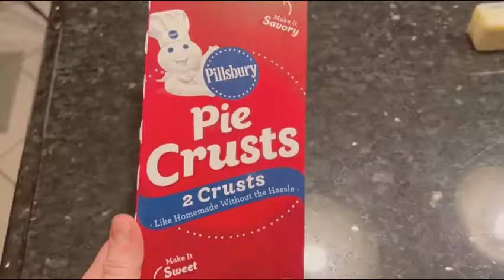Bake Apple Pie With Me 🍏| Best Recipe I Have Tried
Recipe:

1 or 2 packages Pillsbury All Ready Pie Crusts (2 crusts per package (2 crusts per package) the second package is for cut-out leaves, etc.
1 teaspoon flour

Filling
Granny Smith apples (about 10 large apples)
1/2 cup sugar
2 tablespoons butter
2 teaspoons lemon juice

Custard
1/2 cup butter , softened
1/2 cup sugar
2 tablespoons flour
1 teaspoon cinnamon
3 eggs , slightly beaten

Egg Wash
1 large egg
1 tablespoon water

Instructions

Place 1 of the prepared crusts in the bottom of a 9-inch glass pie pan and gently press up the sides of the pan. Trim edges. After shaping the dough in the pan, refrigerate for at least an hour to ensure it's perfectly cold and relaxed.
Cut the other prepared crust in 1/2-inch wide strips.
On a piece of waxed or parchment paper weave the strips into a basket weave pattern. Gently press down at each intersection to secure. Cut leaves or other shapes out of the 3rd prepared crust if desired. Place on a flat baking sheet, cover loosely with plastic wrap and refrigerate for at least and hour and up to 2 days.
Meanwhile peel, quarter, and core the apples, then cut each into wedges about a quarter inch thick. Toss the slices as you cut them with lemon juice to prevent browning. You should have about 10 rounded cups.
In large skillet over medium-low heat, combine filling ingredients. Sauté about 5 minutes, stirring occasionally. DO NOT OVER COOK OR YOU’LL MAKE APPLESAUCE.  Remove from heat. Set aside.
In a medium bowl, mix custard ingredients. When ready to bake, pre-heat oven to 425 degrees F.
Spoon ½ apple mixture in pie crust-lined pie pan. Pour ½ custard mixture over apples. Add remaining apples and pour in remaining custard.
Gently place the woven crust on the top of the filling. Trim and seal the edges, using a paring knife to trim excess dough and then pressing the lattice gently to the bottom crust to seal.
For the Egg Wash:  Whisk egg and water together in a small bowl, then brush over the pie.
Stick on any decorative pieces.
Bake at 425 for 35 – 40 minutes or until crust is golden brown and flaky, with no doughy damp areas remaining. Check frequently and cover as necessary with pie shield and pieces of aluminum foil.

All music used from Artlist.